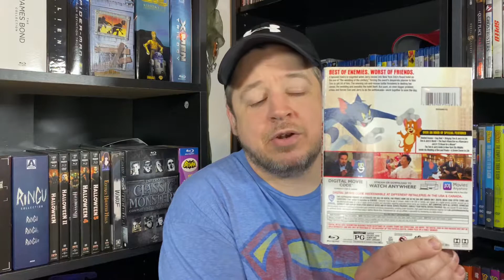My Last Amazon Haul For November?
Will this be my final haul for November?